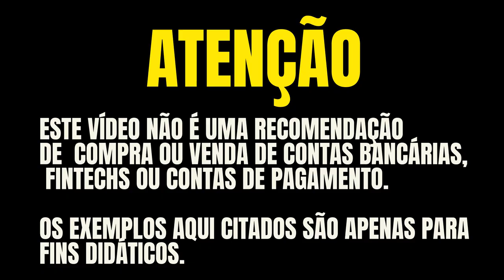💳NOVIDADE DO BRB: NOVO CARTÃO DE CRÉDITO BRB CONECT SEM ANUIDADE PARA SEMPRE COM CASHBACK.